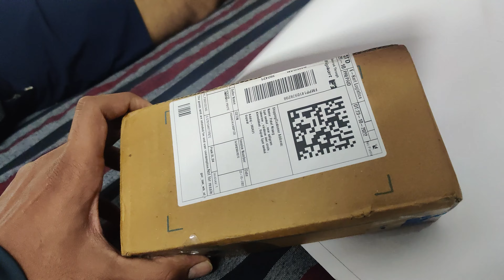HOW TO MAKE BODY IN 1 DAY !!! ( 1 DAY BODY TRANSFORMATION )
HEYYY GUYSSSSS .

If You Want Entertainment In Your Life Then Watch My Vlogs :)

YOU ALL ARE VERY SPECIAL FOR ME :)